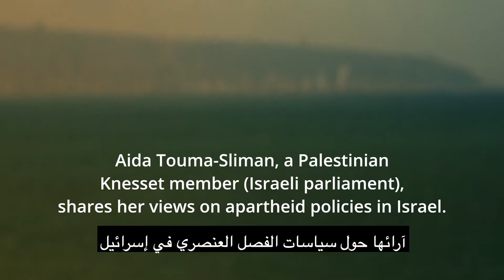ما القصة؟ عايدة توما سليمان عن الفصل العنصري الإسرائيلي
تصف عايدة توما-سليمان، العضوة الفلسطينية في الكنيست والناشطة السياسية في مجال حقوق المرأة منذ سنوات عديدة، الفصل العنصري في إسرائيل والأراضي المحتلة ومدى تأثيره على المواطنين الفلسطينيين في إسرائيل على وجه الخصوص.

كما قالت للمنتج / المخرج غصون بشارات والمصور / المحرر توماس دلال.

شو القصصة / ما هي القصة عبارة عن سلسلة فيديو من تأليف غصون بشارات وتوماس دلال يسلط الضوء على الحياة السياسية الفلسطينية من خلال مقابلات شخصية حميمة مع الفلسطينيين.